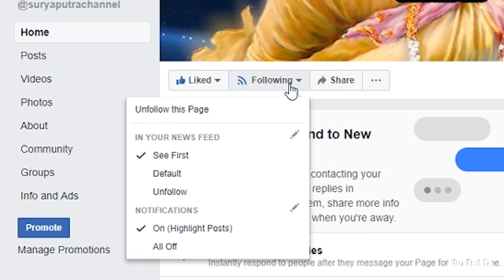ดราก้อนบอล : ไคโอชิน กากจริงหรือ Kibitoshin มีพลังเท่าไหร่| สุริยบุตร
10 อันดับ ตัวละคร Marvel ที่เหนือกว่าทานอส Avenger Infinity War
16 อันดับ ตัวละคร ที่เคยสวมถุงมือธานอส |(Infinity Gaunlet) Avengers Infinity War